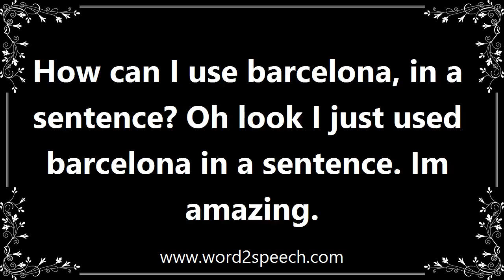Barcelona - Meaning and How To Pronounce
Title: barcelona

A city on the coast of north-eastern Spain, capital of Catalonia; population 1,615,908 (est. 2008).

How can I use barcelona, in a sentence? Oh look I just used barcelona in a sentence. Im amazing.

How to pronounce barcelona
definition of barcelona
audio dictionary
How to say barcelona
What is the meaning of barcelona
Pronounce barcelona